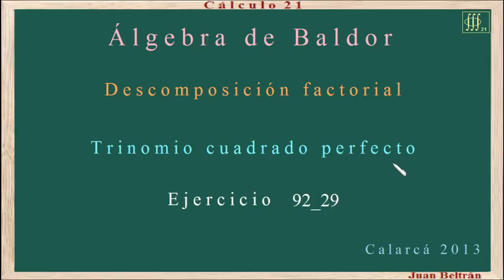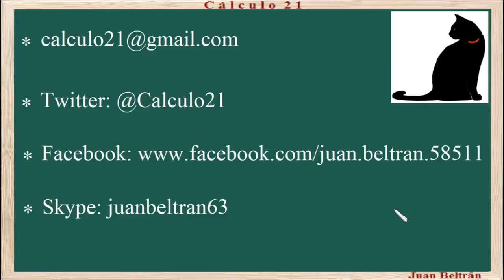Factorización. Factorar un trinomio cuadrado perfecto. Baldor 92_29 😺👀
Factorización. Factorar un trinomio cuadrado perfecto.